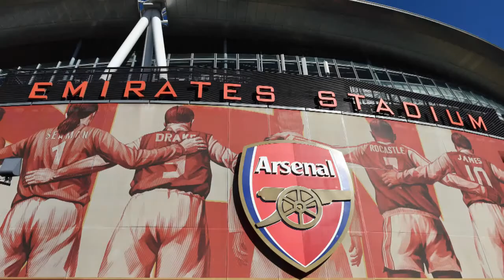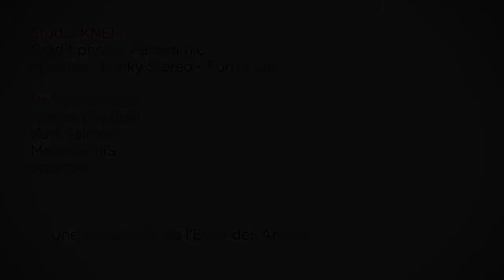Quelle gouvernance pour le football en 2030 ?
Quelle gouvernance pour le football à horizon 2030 ?

Retrouvez l'expert sport du cabinet français Kurt Salmon : Vincent CHAUDEL et l'ancien président de l'Olympique de Marseille et récemment lancé dans la politique : Christophe BOUCHET qui échangent sur les possibles scénarios pour la gouvernance du football à horizon en 2030. Plateau animé par Souad SOULIMANI.

4 scénarios étudiés :
GOUVERNANCE FOOTBALL 2030 | DOMINATION DES INSTANCES EUROPÉENNES

Un championnat européen, réunissant tous les grands clubs pour des matchs de gala chaque week-end.

Vieille idée d'un championnat européen, tel que Media Partners, Infront Italy avait tenté mais l'UEFA a réussi à prendre le leadership sur cette idée. Notons qu'il y a encore un fort attachement au "territoire" ce qui limite au jour d'aujourd'hui un tel scénario paneuropéen.

Un championnat de football verra t il le jour ou les frontières ne seront plus nationales mais paneuropéenne ?

GOUVERNANCE FOOTBALL 2030  | PRISE DE POUVOIR D'UN MEDIA

Un championnat orienté par un grand média comme l'est actuellement le qatarien : BeInSport. Adossé à la politique du pays du golfe qui prend le sport comme un outil du marketing d'état, sans chercher la rentabilité comme axe majeur.

En Europe, la majorité des clubs sont télé-dépendants, ce qui donne aux "médias" la possibilité de fixer les règles du jeu. Ce scénario est clairement le plus proche de celui qui régit les championnats nationaux européen.

Les médias détenteurs de droits créeront ils eux même leur vision du football ?

GOUVERNANCE FOOTBALL 2030 | MODÈLE ALTERNATIF D'UNE LIGUE FERMÉE

Le modèle standard nord américain avec une ligue fermée. En Europe, nos championnats sont basés sur un système de "ascension/relégation", la dimension de méritocratie. Ce modèle est clairement très efficace et compétitif.

Les sports US souhaitent "conquérir" le monde : le spectacle de la NFL et de la NBA en sont les garants, mais pour le "soccer" au lieu de "coloniser le monde par le sport, les USA importe le football pour coloniser le monde du football". Les premiers pas ont déjà fait avec de grands investisseurs ayant rachetés de grands clubs européens.

Les États-Unis d'Amérique arriveront ils à imposer ce nouveau colonialisme sportif en Europe ?

GOUVERNANCE FOOTBALL 2030 | UN NOUVEAU RÔLE DÉTERMINANT DES JOUEURS ET AGENTS

Fort d’icônes mondiales connus et reconnus les joueurs et leurs agents cherchent à devenir les "patrons" d'un football toujours plus business. Est ce que les grands noms du football ne sont pas aussi les décideurs de demain autant sur les feuilles de matchs que sur les orientations économiques des clubs et fédérations?.

Quand Zlatan Ibrahimović arrive au PSG, il est autant accueillit pour ses compétences footballistiques que par sa capacité à faire rayonner le club aux niveaux économiques et stratégiques.

Les joueurs auront ils les clefs du jeu et du business ?

GOUVERNANCE FOOTBALL 2030 | SYNTHESE

Quel scénario vous semble le plus réaliste ?

La place du spectacle sera de plus en plus forte ce qui n’empêchera pas le "football classique" d'exister, mais le football professionnel : instances, clubs et autres auront une réelle nécessité à devoir se réorganiser. On verra - même si c'est déjà le cas actuellement - des acteurs économiques s’intéresser à cet activité, par ce que c'est une activité économique importante.

Le droit du sport qui n'existait pas voilà 30 ans est devenu une réalité internationale, forts de nombreux cabinets internationaux de droits des affaires car il y a le cocktail : argent, médias et des intervenants.

Selon vous, quel serait le scénario gagnant ?

Loin d'en ressortir un parmi les 4 , il apparait que l'avenir de la gouvernance du football à horizon 2030 passera par toujours plus de spectacle sur et en dehors des stades et sera encore plus, toujours plus économique au grand dam des conservateurs.
Et vous qu'en pensez vous ?